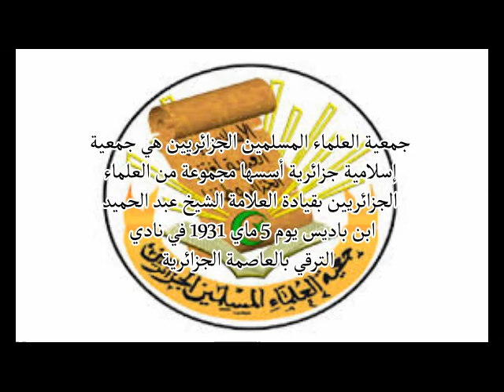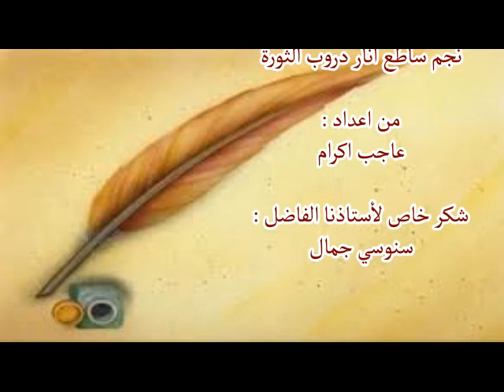جمعية العلماء المسلمين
ربرتاج ثانى لجمعبة العلماء المسلمين من تقديم التلميذة عاجب اكرام